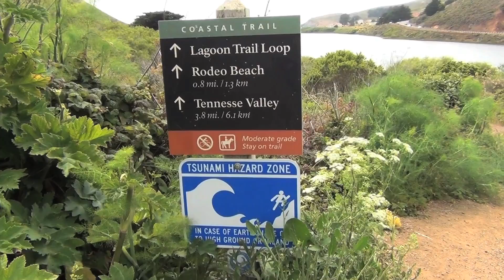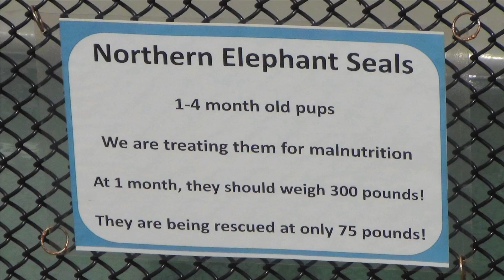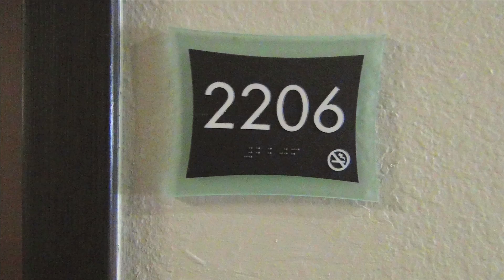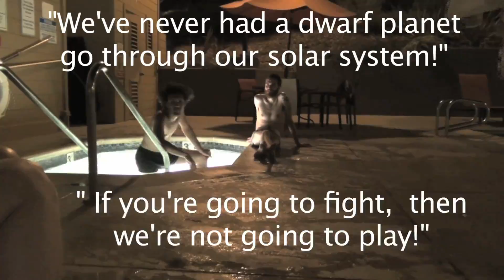west coast trip part four edit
4th installment of our west coast trip in june.